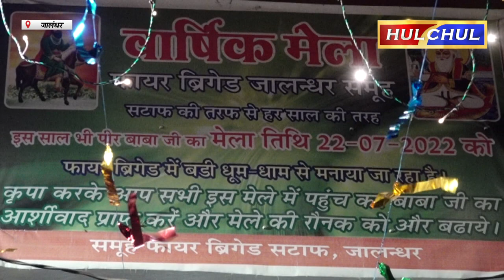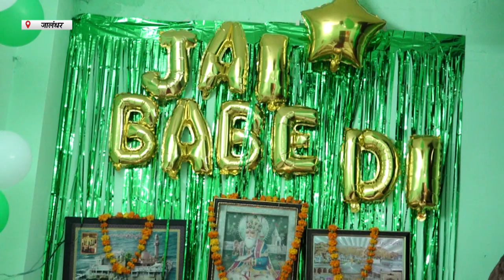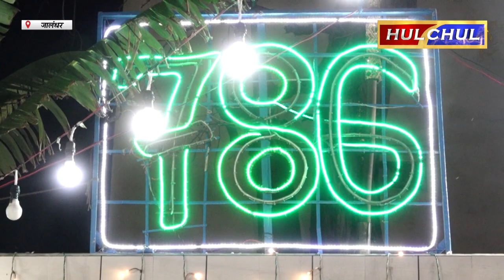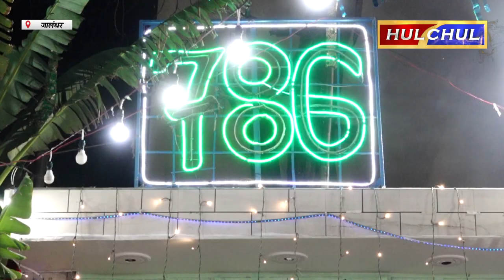Hulchul TV :Fire Brigade के सभी स्टाफ सदस्यों की तरफ से पीर बाबा जी का वार्षिक मेला मनाया